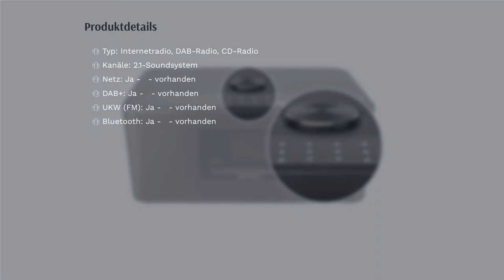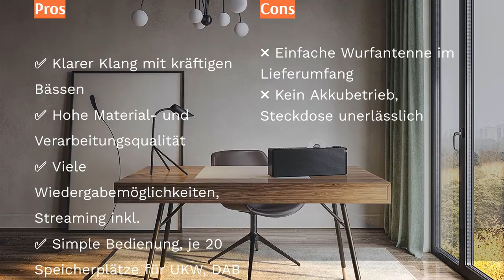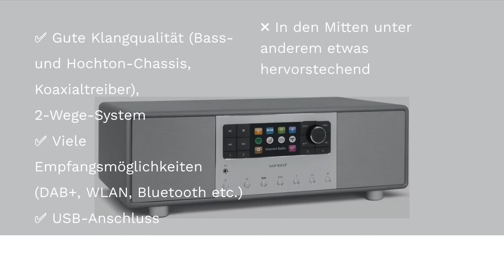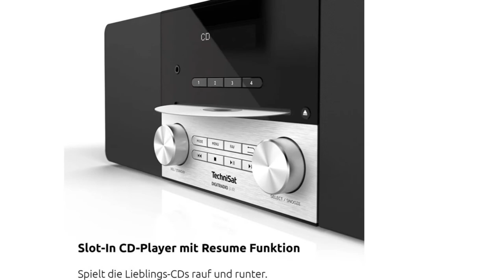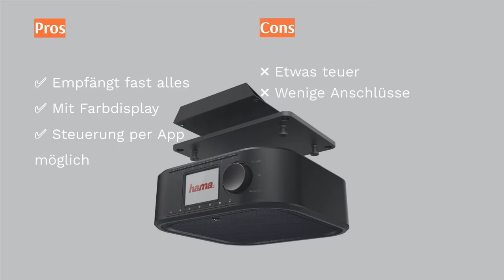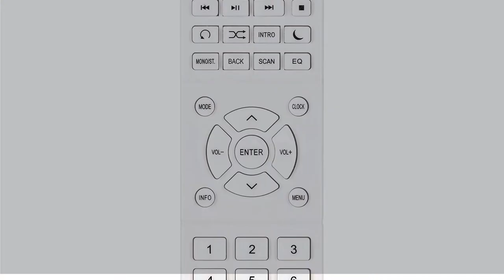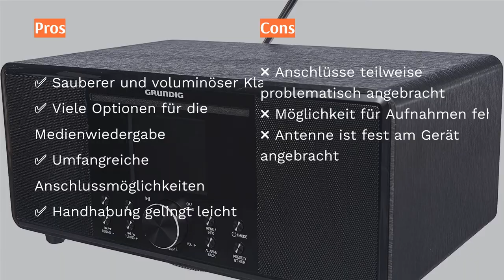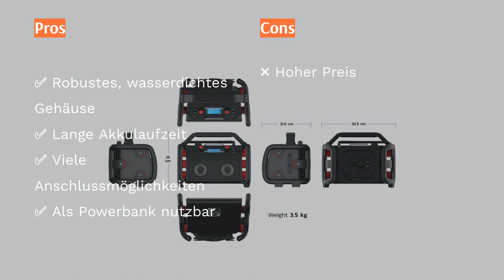🌵 Die 10 besten WLAN-​Radios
00:00 Einführung
00:26 #1 - Kathrein DAB+ 200 ultimate (848,98 €*)
01:41 #2 - Loewe klang s3 (679,00 €*)
02:52 #3 - Sonoro Audio Primus (699,00 €*)
04:34 #4 - Teufel Radio 3sixty (299,99 €*)
05:41 #5 - TechniSat Digitradio 3 IR (279,00 €*)
06:53 #6 - Hama DIR355BT (124,99 €*)
07:50 #7 - TechniSat DigitRadio 371 CD IR (159,99 €*)
09:02 #8 - Loewe klang s1 (388,94 €*)
10:08 #9 - Grundig DTR 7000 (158,21 €*)
11:51 #10 - PerfectPro ROCKPRO (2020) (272,09 €*)
12:48 Ende